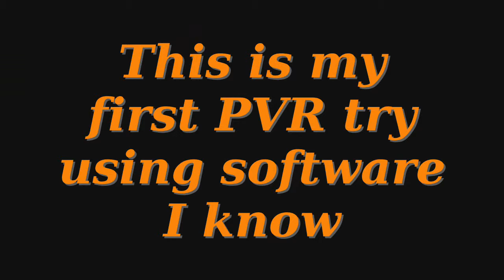my first pvr lazy edit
my first pvr try not long or alot of editing but hope u guys like it